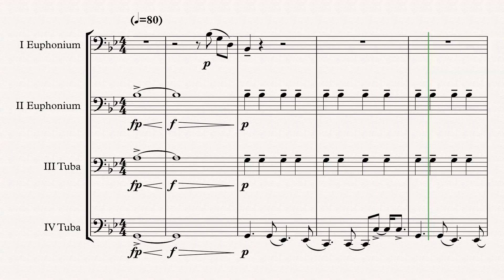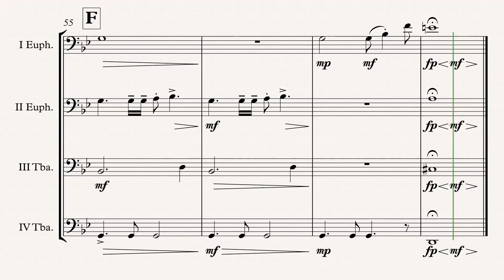„Skyfall“ Tuba Quartet arr. Adrian Wagner (Adele Adkins)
James Bond „Skyfall“ (Adele Adkins) arr. Adrian Wagner - Tuba Quartet (Sheet Music) Arrangement

Parts
I Euphonium C/Bb
II Euphonium C/Bb
III Tuba C/Eb
IV Tuba C/Bb